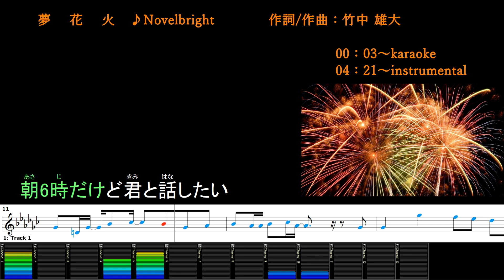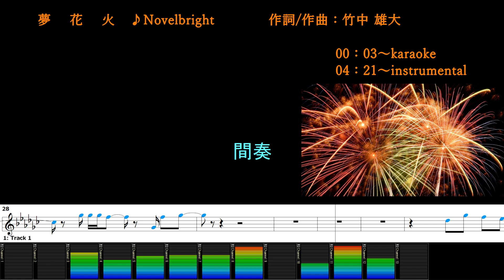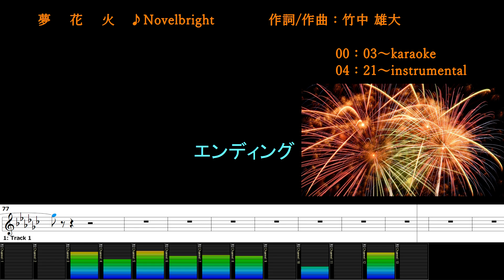夢花火/Novelbright/カラオケ＆instrumental/歌詞/YUME HANABI/Novelbright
(00:03～)カラオケ/歌詞
(04:21～)メロあり練習用BGM/歌詞

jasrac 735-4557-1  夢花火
作詞：竹中 雄大
作曲：竹中 雄大/沖 聡次郎

SingerSongWriter/SONARX3/UAD-2/1176 Classic Limiter Plug-In Collections/Analog Classics plug-in bundle/API Vision Channel Strip/EMT® 140 Classic Plate Reverberator/Fairchild Tube Limiter/Lexicon® 224 Digital Reverb/Neve 1073 Preamp & EQ Plug-In Collection/Precision K-Stereo Ambience Recovery/Ocean Way Studios Plug-In/Studer® A800 Multichannel Tape Recorder/Teletronix® LA-2A Classic Leveler Collections/UA 610 Tube Preamp & EQPlug-In Collection/UH-7000/iSofter/Synthesia/Soundit!/TMPGEncVideoMastering